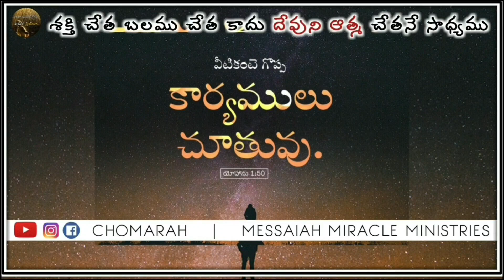JESUS WORD for Today || 18 June 2021